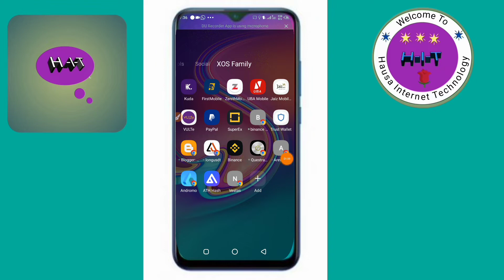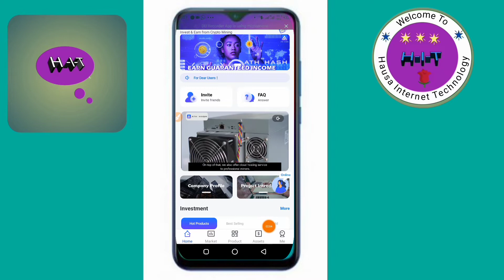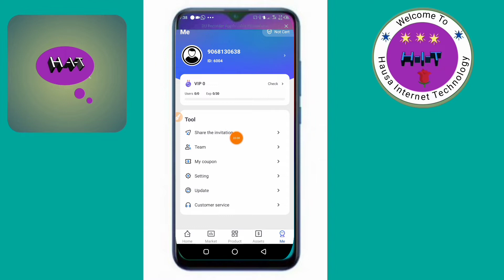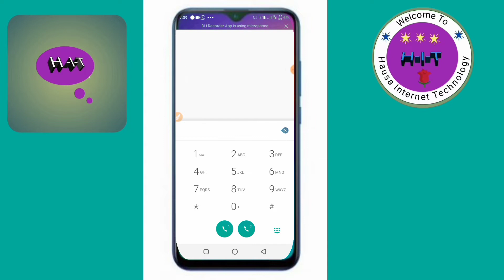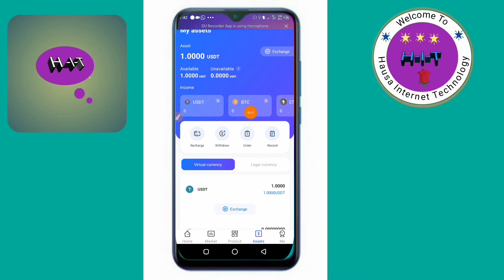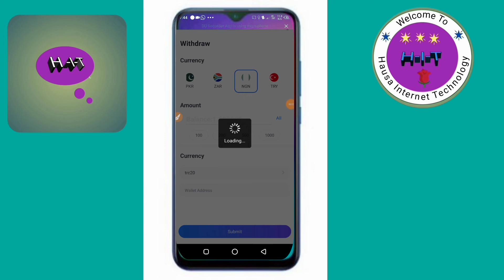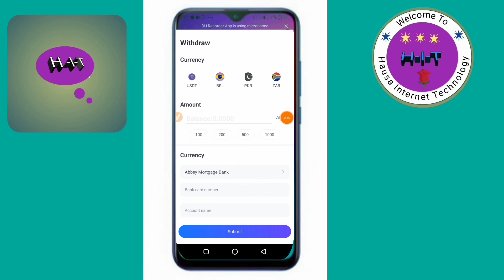YADDA ZAKA SAMU USDT KAYI WITHDRAW ZUWA WALLET DINKA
Application link download a play store
Invite codes
RC9WRHTK

Muna godiya da ziyartar channel dinmu,  wannan channel tana dauke da videos na iliman bangarori daban-daban chikin harshen hausa, Wadanda suka qunshi ilmin:

🌍Internet technology
💲crypto crhancy
🗺tracking
💰online bussines
💹Digital economy
📲💻 phone trick
    E.t.c